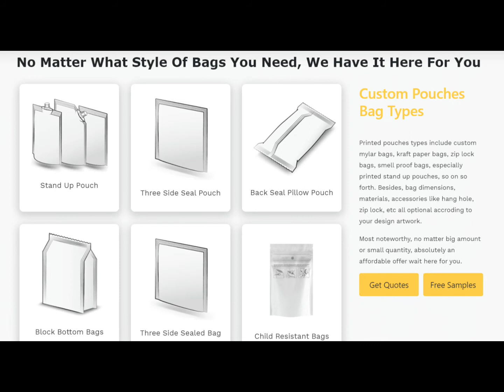2021-11-2 custom print packaging bag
Custom print your own logo for your bussiness.